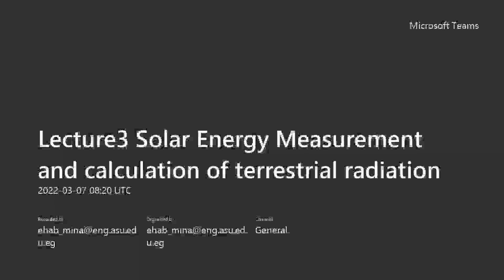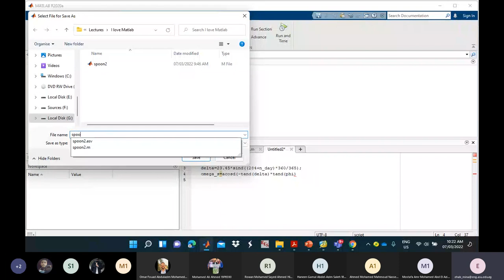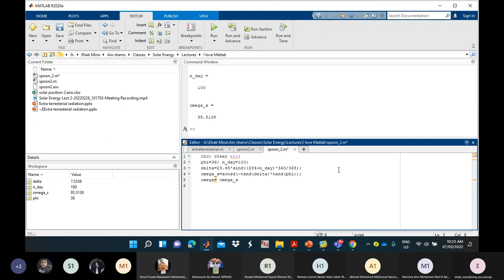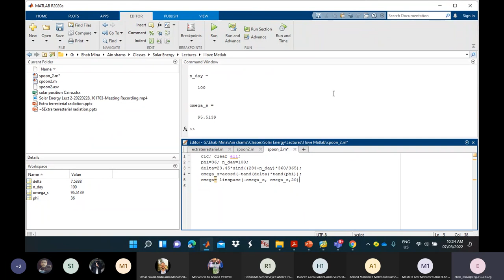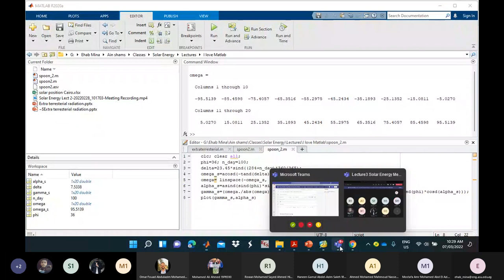Spoon 2 Matlab solar position for one declination